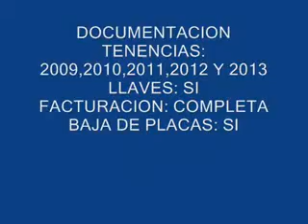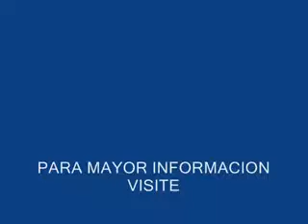SUBASTASMA MAZDA, 3 I TOURING 2007